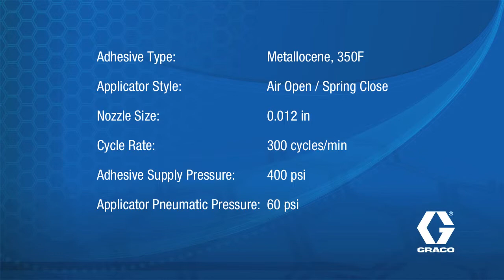InvisiPac Applicator Plug Performance Comparison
View side-by-side applicator plug performance comparisons between Graco's InvisiPac and a leading competitor. The InvisPac Tank-Free™ hot melt system has a plug-free applicator with superior filtration technology for case and carton sealing, and end-of-line packaging.